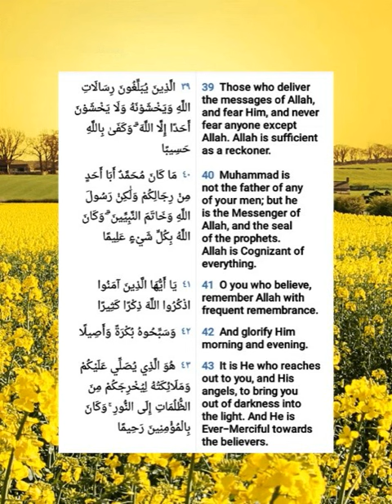Holy Qur'an Surah Al Ahzab 33: 39-43.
Praise for Those Who convey the Message.
Allah says:
(Those who convey the Message of Allah) meaning, to His creation, and fulfil that with which they have been entrusted.
(and fear Him,) means, they fear Him and they do not fear any besides Him, so no threats on the part of anyone can prevent them from conveying the Message of Allah.
(And sufficient is Allah as a Reckoner.) means, sufficient is Allah as a Helper and Supporter. The leader of all people in this regard and in all regards is Muhammad the Messenger of Allah ﷺ, for he undertook to convey the Message to the people of the east and of the west, to all kinds of the sons of Adam, so Allah caused his word, his religion and his law to prevail over all other religions and laws. The Prophets before him were sent only to their own peoples, but he ﷺ was sent to all of mankind, Arabs and non-Arabs alike.
(Say: "O mankind! Verily, I am sent to you all as the Messenger of Allah") (7:158). Then his Ummah inherited the task of conveying from him, and the greatest of those who undertook this task after him were his Companions, may Allah be pleased with them, who conveyed from him as he had commanded them, describing all his words, deeds and circumstances, night and day, when he was settled and when he was traveling, in private and in public, may Allah be pleased with them. Thereafter each generation inherited from their predecessors until our own time, so those who are guided, follow their example and their way. We ask Allah, the Most Generous Bestower, to make us among their heirs. (Ibn Kathir).